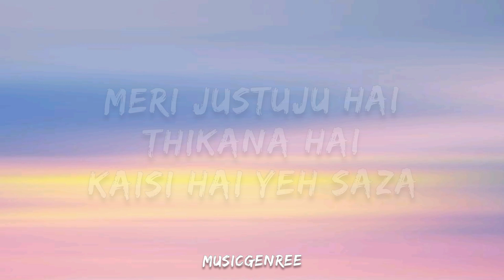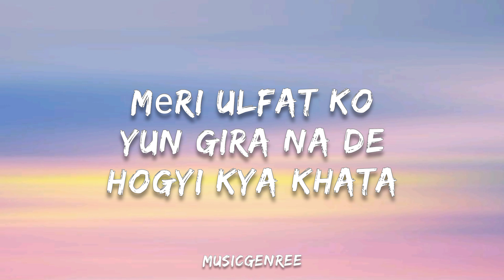Hasan Raheem - Mehbooba | (Lyrics)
Written, Composed and performed by Hasan Raheem
Prod by Abdullah Kasumbi
Animated and Directed by Haris Mansoor
Creative Direction by Arham Ikram

Thanks!!